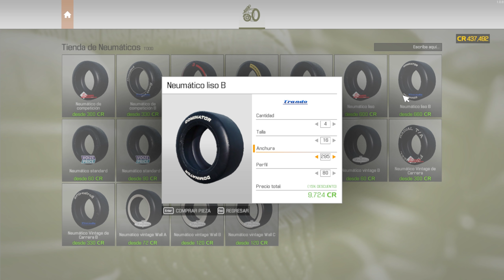Creo Una Camioneta Mas Rápida Que Un Formula 1 | #32 CMS 2021